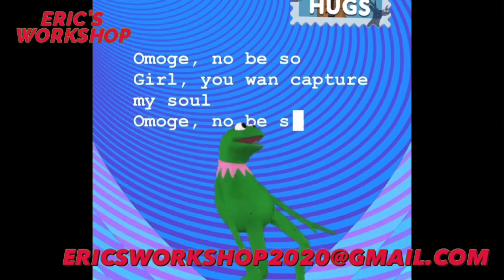🇬🇭PREMPEH COLLEGE 89/91 YEAR GROUP 🇬🇭CHIEF PHARMACIST BABA TUGA AKA COMMANDER 1 BAAKOPƐ🇬🇭P OTI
Breaking Political News 🇬🇭PREMPEH COLLEGE 89/91 YEAR GROUP 🇬🇭CHIEF PHARMACIST BABA TUGA AKA COMMANDER 1 BAAKOPƐ🇬🇭 & PETER OTI AKA SIR PETE🇬🇭